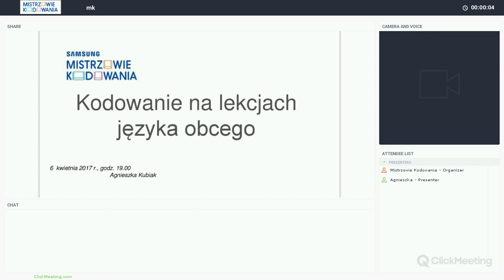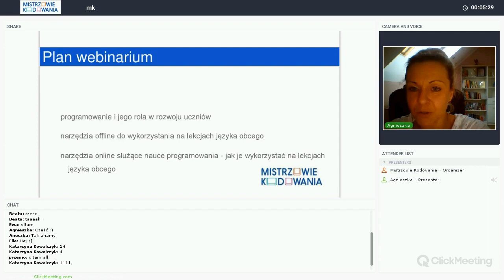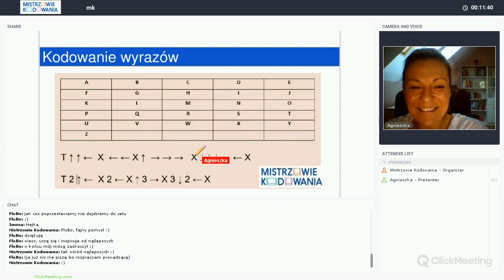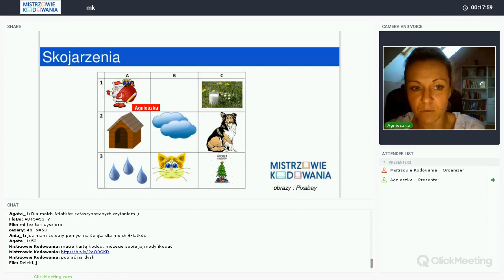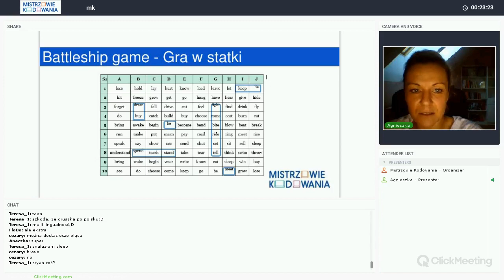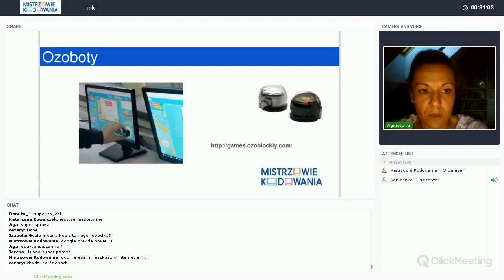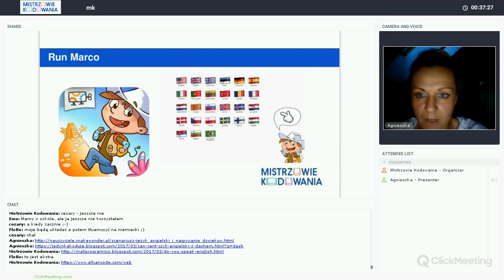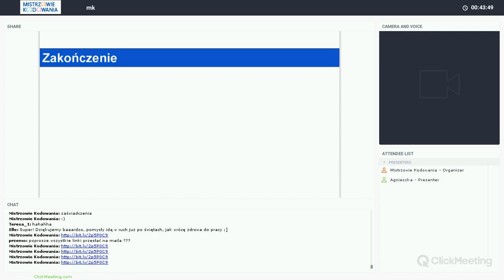Programowanie na lekcjach języka obcego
Webinarium dotyczące możliwości połączenia nauki programowania z treściami lekcji języków obcych.